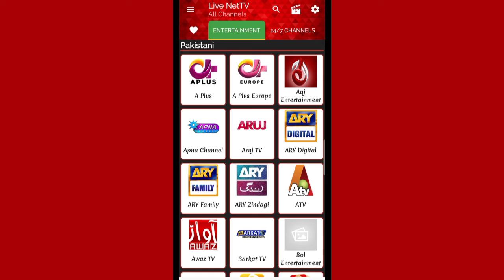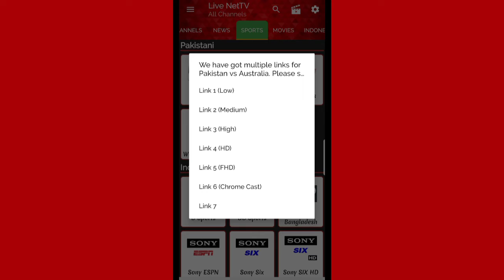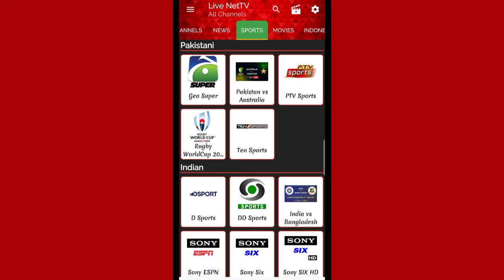Pakistan vs Australia Live T20 |PtvSportsLive| TenSportsLive |PakVsAusLiveMatch | Pak Vs Aus Live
cricket lover fans
ptv sports live goonj,
ptv sports live geo super,
ptv sports live game on hai today,
ptv sports live geo news live,
ptv sports live geo,
ptv sports live game,
ptv sports live goonj tv,
ptv sports live gateway,
ptv sports live hd,
ptv sports live hd streaming,
ptv sports live hd online,
ptv sports live hd match
 ptv sports live streaming online today,
ptv sports live streaming hd,
ptv sports live streaming today,
ptv sports live streaming match,
pak vs aus live commentary,
pak vs aus live cricket,
pak vs aus live cricketgateway,
pak vs aus live cricket video,
pak vs aus live channel,
pak vs aus live cricbuzz,
pak vs aus live dream11,